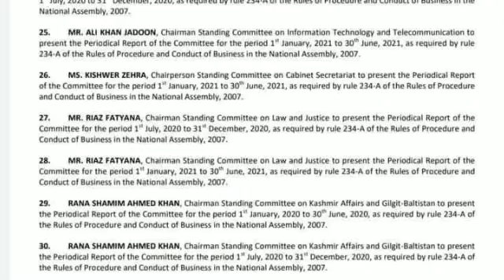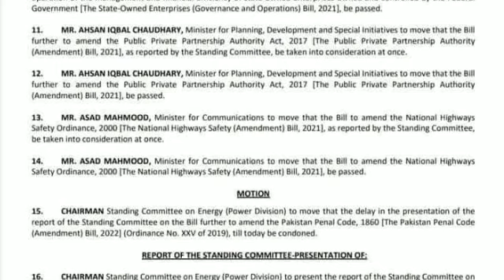30% salary increase||How many salary increase||Abdul karim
How many salary increase in budget 2022-23